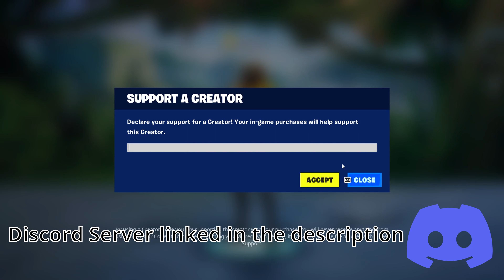The Best Horror Map In Fortnite Creative! (Domus Mortem)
I play Domus Morten in Fortnite Creative!